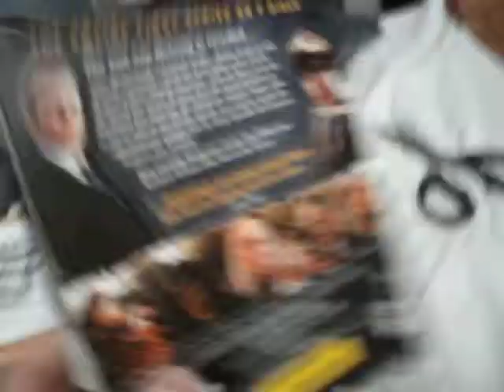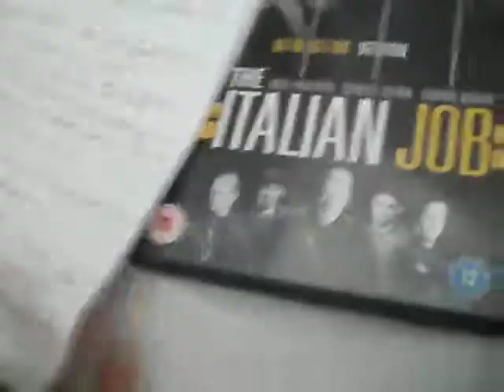an awesome package from mrmovielover1998